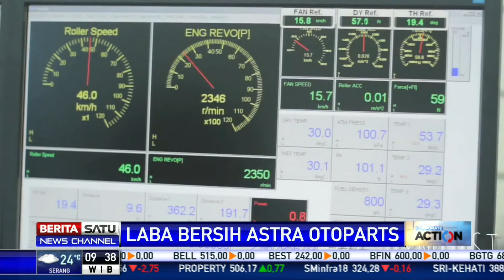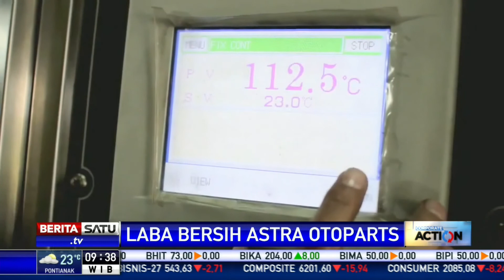Astra Otoparts Catat Pertumbuhan Laba Bersih 23,68 Persen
Astra Otoparts mencatatkan pertumbuhan laba bersih 23,68 persen hingga kuartal tiga 2019 menjadi Rp512 miliar dibandingkan periode sama tahun lalu Rp414 miliar.

Facebook.com/BeritaSatu
Youtube.com/BeritaSatu